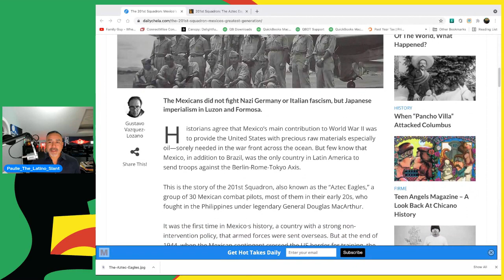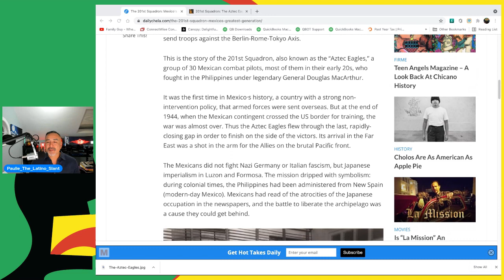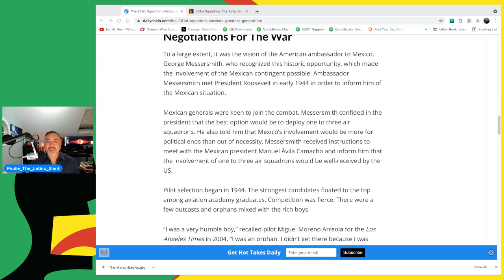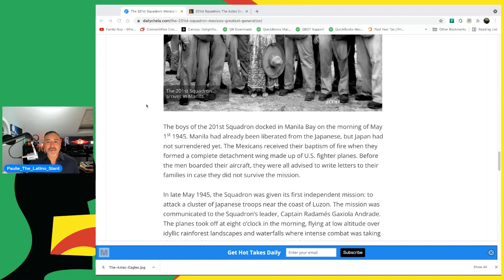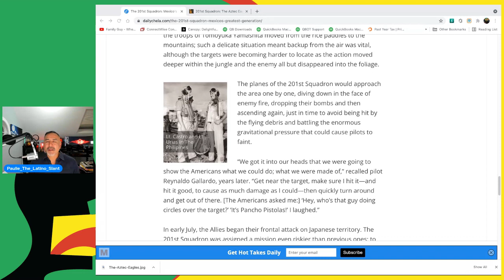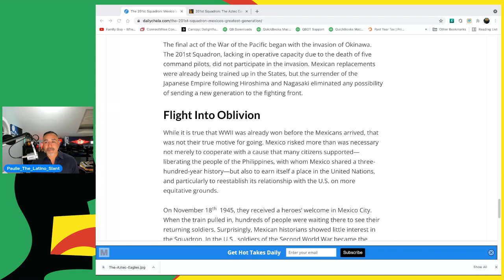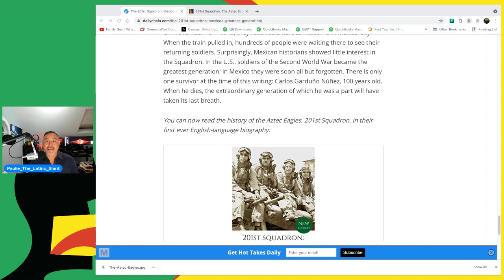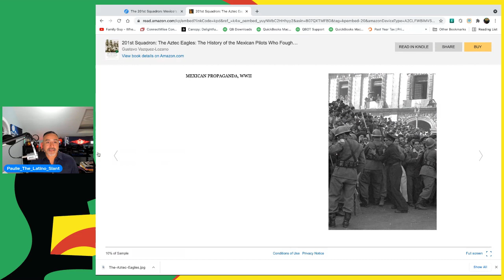Aztec Eagles | Mexico’s Greatest Generation | WW II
Paulie read and shares some fascinating WWII history.

Latino Slant Tees, cups and more!